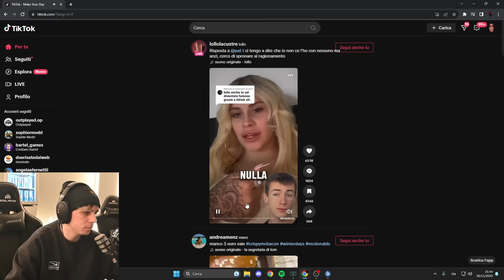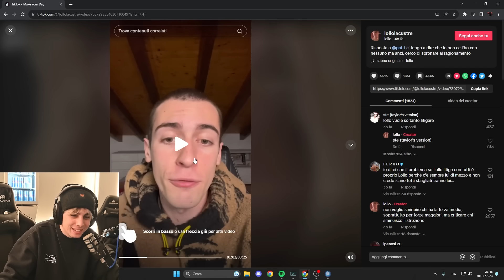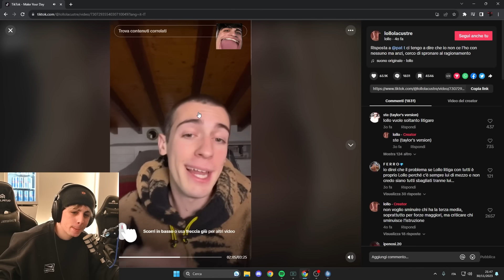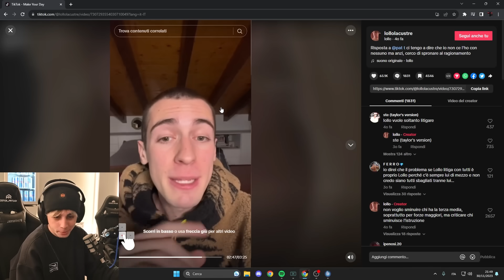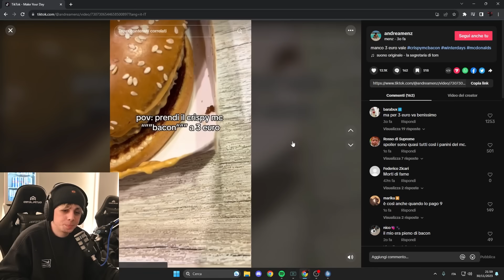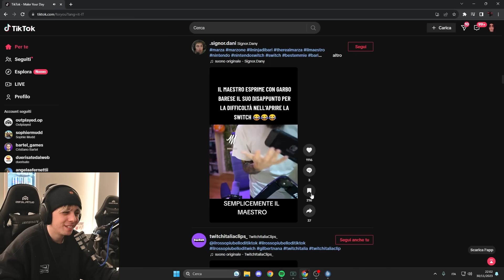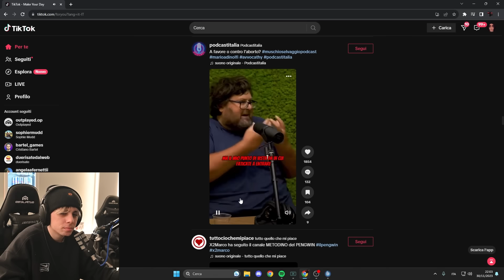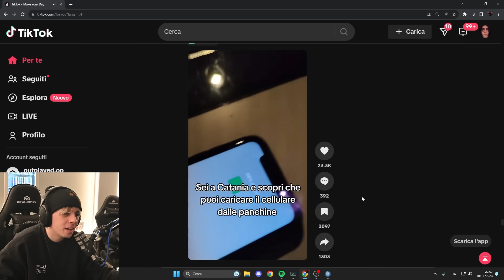REACTION al DRAMA!!!